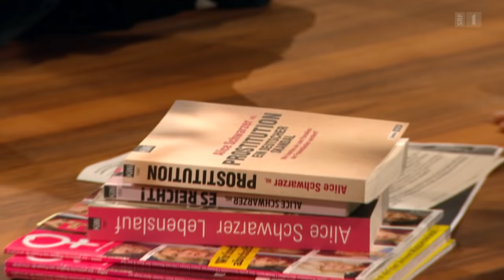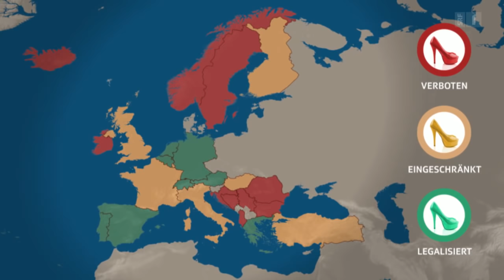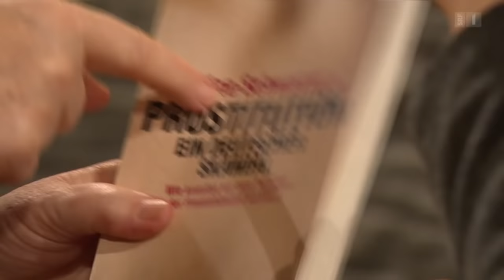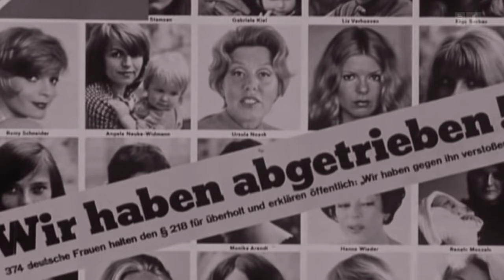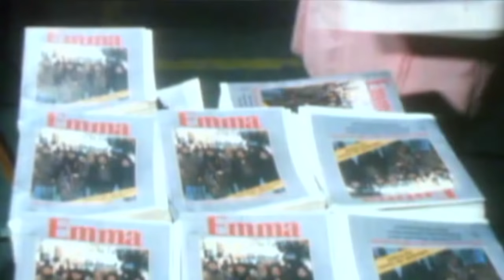Alice Schwarzer will die Prostitution verbieten - zu recht? | Sternstunde Philosophie | SRF Kultur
So streitbar sie sein mag - sie war und bleibt «Miss Feminismus». Vor kurzem hat die Grande Dame der Frauenbewegung eine Debatte zum Prostitutionsverbot lanciert, die auch die Schweiz bewegt. Was treibt Alice Schwarzer wirklich um? Barbara Bleisch fühlt der Feministin auf den Zahn.

Sie ist gegen die Prostitution und für die Quote, gegen Mutti am Herd und für die Karriere der Frau. Ihre Parolen wurden als einseitig gebrandmarkt, ihre Bücher der Hetzjagd gegen Männer bezichtigt.

Schwarzer selber nimmt es gelassen: Jemand muss gegen die herrschenden Machtverhältnisse zu Felde ziehen. Doch spätestens seit der Prostitutionsdebatte greifen sie auch Feministinnen an: Sie missachte das Selbstbestimmungsrecht der Frauen. Doch Schwarzer glaubt nicht an die freiwillige Prostitution. Zu Recht? Und sind auch Pornos und Kopftücher sexistisch? Ein Gespräch über Macht, Moral und Freiheit.